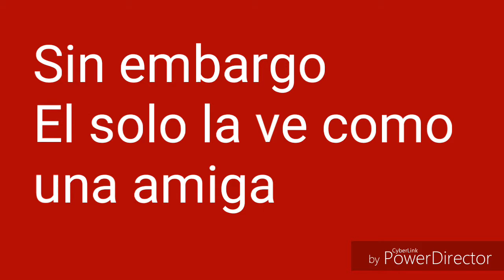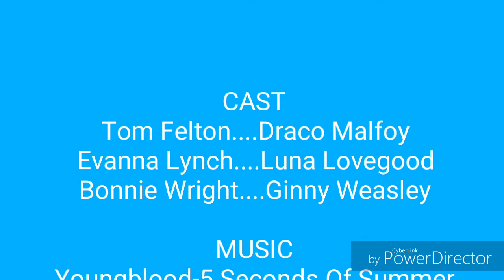Eres Mía (Druna,Drinny)Trailer